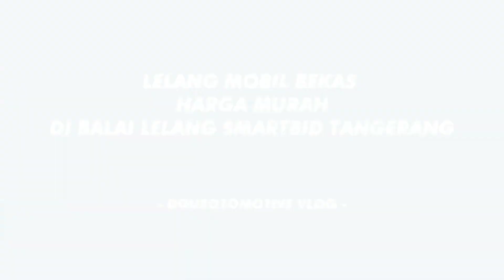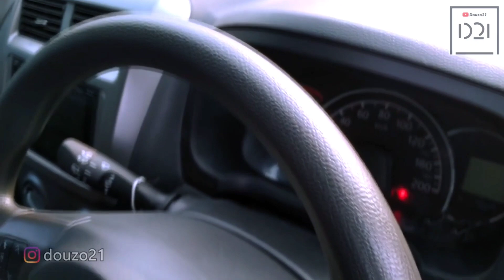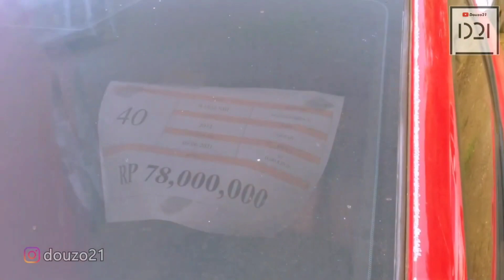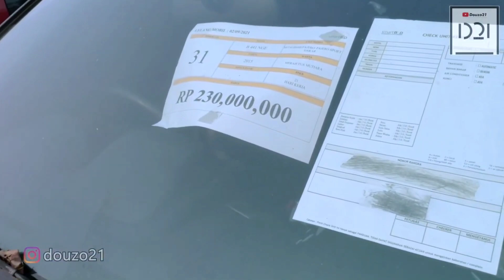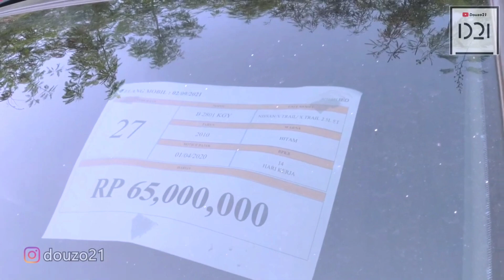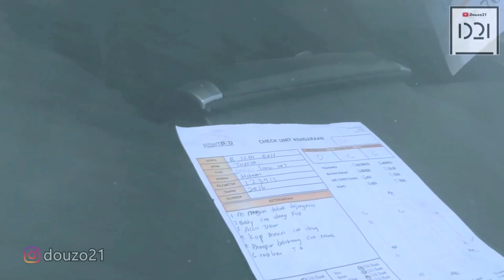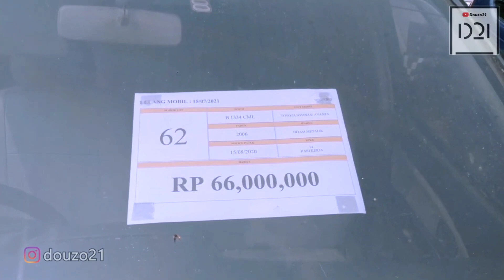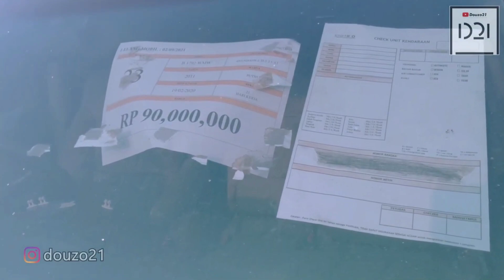Mobil Bekas Mulai 50 JUTAAN !! MobKas MURAH Harga BAJONGAN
MOBIL BEKAS MURAH HARGA BAJOGAN !!

LELANG MOBIL BEKAS MURAH DI SMARTBID !!

Balai lelang mobil di balai lelang SmartBid terbilang baru, dan buat kita yang mau tau info, belajar tentang lelang mobil, cocok niy dateng ke Smartbid. Ada tiap pekannya dan terbilang sedikit saingannya (mostly).

Ini Video Reupload Dari Video Sblmnya, Krn Harus Ada Yg Di Edit Utk Menghindari Teguran Komunitas..
Semoga Bisa Bermanfaat Video Ini